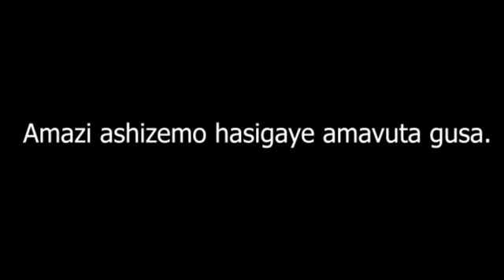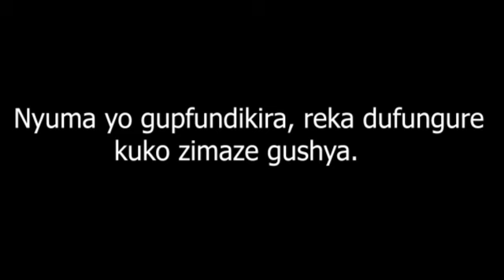Uko wateka akabenzi wibereye iwawe